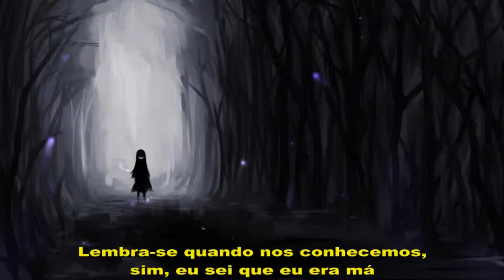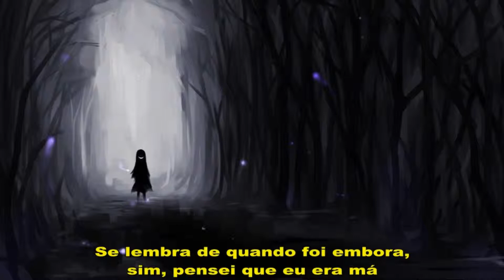Against The Current Chasing Ghosts Legendado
pequenas alterações na tradução, espero q gostem :)